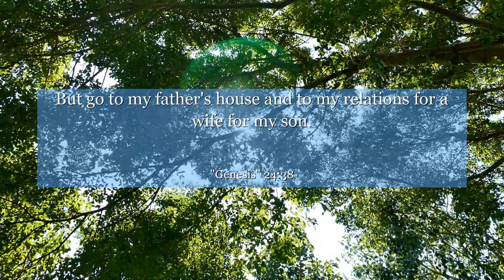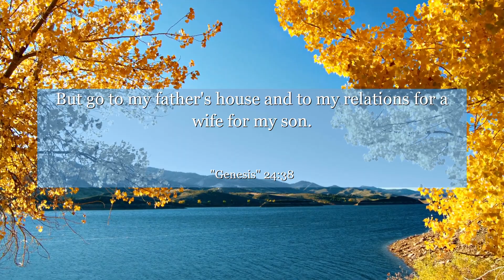Genesis 24:38 But go to my father's house and to my relations for a wife for my son.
In Genesis 24:38, we find ourselves in a pivotal moment as Abraham's servant seeks a wife for Isaac. This verse teaches us the power of faith and prayer, as the servant acknowledges God's guidance and trust in His plan. It reminds us that when we surrender our desires to the divine, miracles can unfold. Let this verse inspire you to have unwavering faith and seek divine guidance in all aspects of your life.